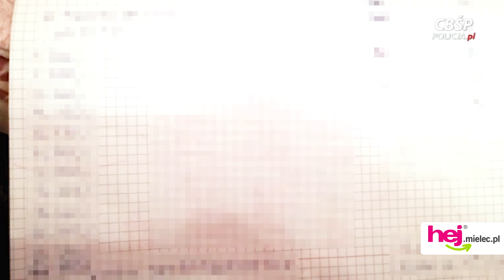hej.mielec.pl TV: Zarzuty za czerpanie korzyści majątkowych z prostytucji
Na polecenie prokuratora 5 marca 2019 roku funkcjonariusze CBŚP zatrzymali 9 osób, które usłyszały zarzuty. Wobec Tomasza W. podejrzanego o kierowanie zorganizowaną grupą przestępczą, na wniosek prokuratora Sąd zastosował środek zapobiegawczy w postaci tymczasowego aresztowania. Wobec ośmiu podejrzanych prokurator zastosował środki zapobiegawcze w postaci dozorów Policji, zakazu kontaktowania się z określonymi osobami oraz przebywania w towarzystwie określonych osób.

W toku postępowania prokuratorzy ustalili, że grupa działała w okresie od 2017 do 2018 roku na terenie Poznania, Mielca, Rzeszowa i zajmowała się czerpaniem korzyści majątkowych z prostytucji. W toku postępowania przeprowadzano przeszukania biur i lokali w trakcie których zabezpieczano kilkadziesiąt telefonów komórkowych, odręczne zapiski dotyczące świadczenia usług seksualnych i przekazywania pieniędzy.